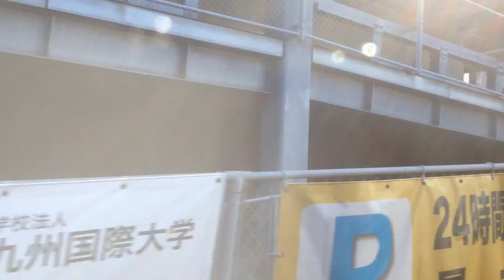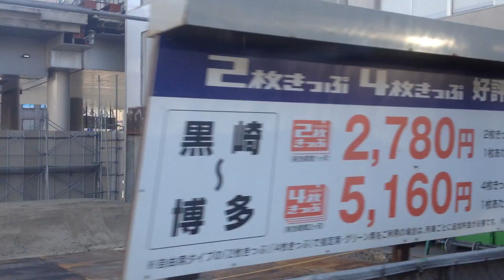鹿児島本線 快速 車窓[1/4]小倉→折尾/ 813系 小倉1532発